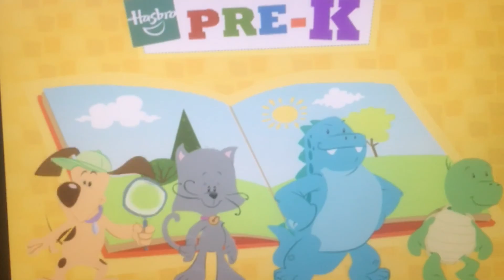Playskool kids intro.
It’s my childhood game you guys.